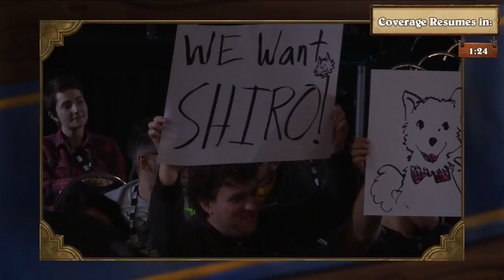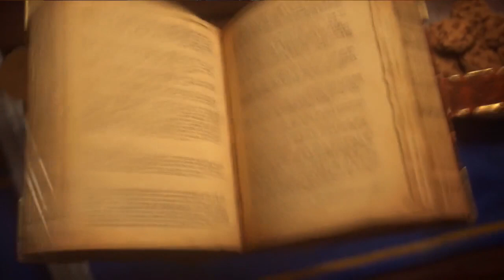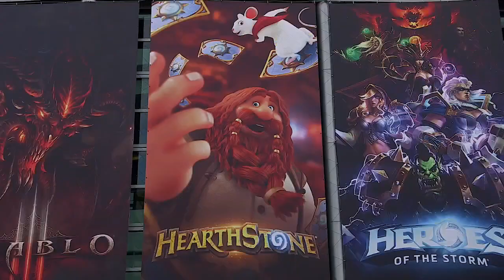Grimestreet Grifters vs. Chillblade Crusaders - Grand Finals - BlizzCon 2017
Grimestreet Grifters and Chillblade Crusaders face off in the Grand Finals of the 2017 Hearthstone Inn-vitational!